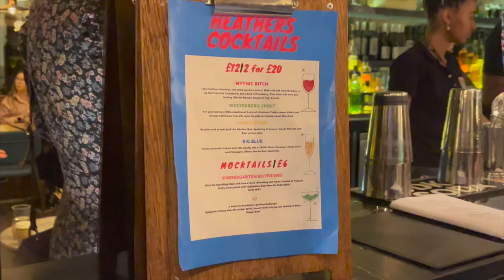Vlog || Heathers & The Caucasian Chalk Circle *WE MET CARRIE*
The current Heathers cast are insane, make sure you catch them at The Other Palace immediately! Sadly The Caucasian Chalk Circle's run has come to an end but was a greta watch and Carrie was incredible!!

♪ Biscuit (Prod. by Lukrembo)